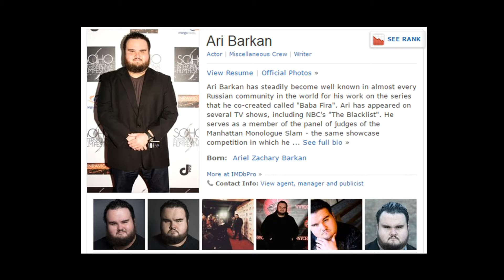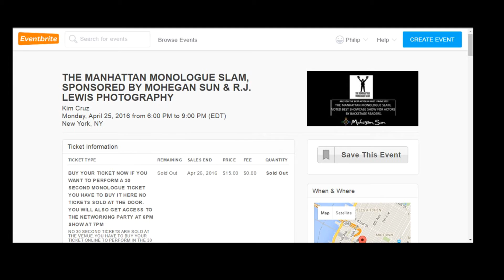ANOTHER SUCESS STORY, Find out how actor Ari Barkan got his agent from the MANHATTAN MONOLOGUE SLAM